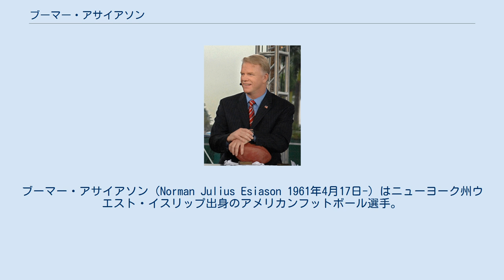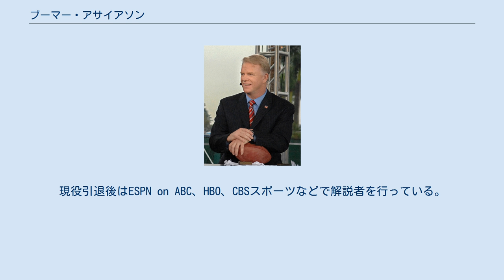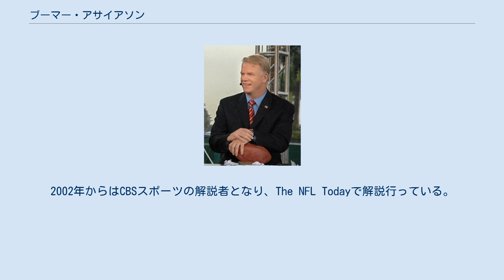ブーマー・アサイアソン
ブーマー・アサイアソン（Norman Julius Esiason 1961年4月17日-）はニューヨーク州ウエスト・イスリップ出身のアメリカンフットボール選手。
ポジションはQB。
左利き。
 NFLで1984年から1997年までプレイした。
1984年にシンシナティ・ベンガルズに入団。
1988年には最優秀選手に選ばれる活躍を見せてチームを第23回スーパーボウルに導いたがジョー・モンタナの逆転ドライブにより、16-20で敗れた。
1993年から1995年はニューヨーク・ジェッツ、1996年はアリゾナ・カージナルス、1997年はシンシナティ・ベンガルズに復帰し現役を引退した。
現役引退後はESPN on ABC、HBO、CBSスポーツなどで解説者を行っている。
 ニューヨーク州ウェスト・イスリップで生まれた彼はその後、同州イースト・イスリップで育った。
1979年に高校を卒業するとボビー・ロスがヘッドコーチをしていたメリーランド大学に進学した。
彼は大学記録を17個塗り替え、パス獲得6,259ヤード、タッチダウンパス42本の記録を残し、1982年、1983年にはオールアメリカンに選抜された。
4年次の最後のホームゲームとなった全米3位のノートルダム大学戦では第3Qに2本のTDパスを決めて逆転勝ちし、アトランティック・コースト・カンファレンス優勝を果たした。
 1984年のNFLドラフトでは予想に反し2巡目全体38番目という低い指名順位でシンシナティ・ベンガルズに入団した（同年メリーランド大学からはロン・ソルト、ピート・コッホがインディアナポリス・コルツ、ベンガルズから1巡目で指名された。ただしこの年の1巡目に指名されたQBはおらず、アサイアソンがQBとしては最初に指名された。）。
彼はUSFLのワシントン・フェデラルズからも指名されている。
 雨中の中行われた1984年10月7日のヒューストン・オイラーズ戦で初出場し、自身のTDランなどで13-3と勝利した。
1985年9月22日のサンディエゴ・チャージャーズ戦からはチームを第16回スーパーボウルに導いたこともあるエースQBのケン・アンダーソンからポジションを奪った。
1980年代後半彼はNFLを代表するQBの1人となり、またパス能力だけでなく機動性もあることを知らしめた。
彼はランプレイでもキャリア通算447回で1,598ヤードを獲得し7タッチダウンをあげている。
1988年シーズンMVPとなる活躍を見せた彼はチームを2度目のスーパーボウルに導いた。
サンフランシスコ・フォーティナイナーズとの対戦となった第23回スーパーボウルではチームは終盤までリードしたが残り34秒でジョー・モンタナからジョン・テイラーへのタッチダウンパスが決まり16-20でチームは敗れた。
 1993年に彼はドラフト3巡目指名権とのトレードでニューヨーク・ジェッツに移籍した。
1995年10月8日に行われたバッファロー・ビルズ戦ではブルース・スミスにフェイスマスクをつかまれ重傷を負った。
 その後フリーエージェントとなった彼は翌1996年にアリゾナ・カージナルスと契約、11月10日のワシントン・レッドスキンズ戦ではパス59回中35回成功、NFL歴代3位となる522ヤードを投げ、オーバータイムの末勝利した。
1997年にベンガルズに復帰した彼はジェフ・ブレイクの控えとなったがシーズン中盤から出場した彼はタッチダウン13回に対しわずか2インターセプト、QBレーティングも100を越える活躍を見せた。
彼の現役最後のプレイはWRのダーネイ・スコットへの77ヤードのタッチダウンパスであった。
 現役14年間で彼は左腕QBとしては通算パス獲得37,920ヤード、通算TDパス247回など多くのNFL記録を残した。
1988年、1989年はAFCトップのQBレーティングを残している。
 現役引退後、1998年から2000年までABCのマンデーナイトフットボールの解説者となった。
2002年からはCBSスポーツの解説者となり、The NFL Todayで解説行っている。
 ブーマーは本名ではなく、ニックネームである。
母親のおなかの中にいる頃か...